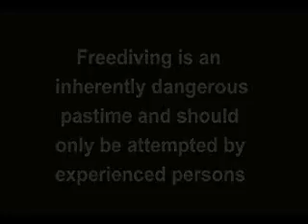Funny video - scuba